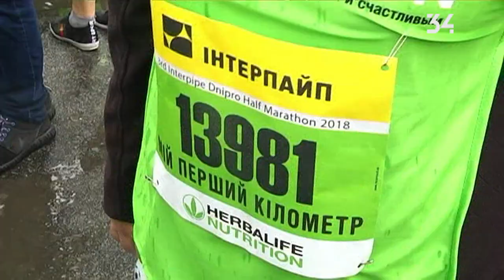На днепровском полумарафоне прошел забег "Мой первый километр"